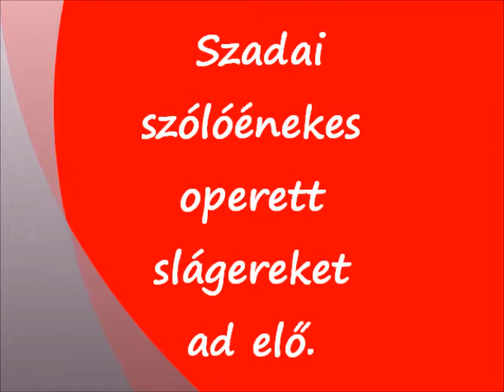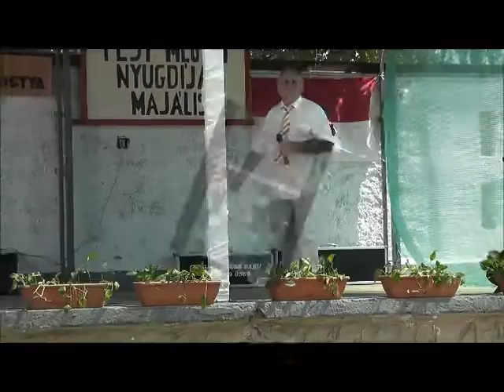Pest Megyei Nyugdíjasok Majálisa 2013 Bag. Szadai szólóénekes operett slágereket ad elő.